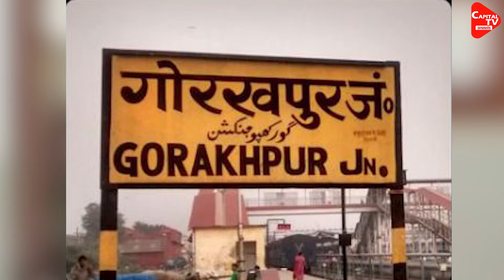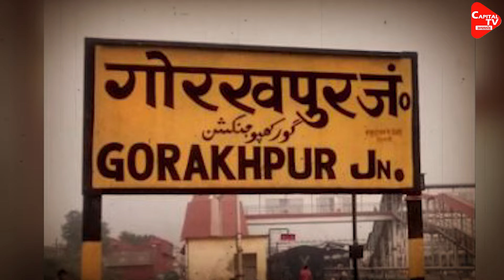जालसाज प्रापर्टी डीलर ने किया बड़ा फ्रॉड,जमीन के साथ-साथ पत्नी को भी उड़ा लिया! | Capital TV UP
The Incident Is From Gorakhpur. The Sp Said That A Complaint Has Been Received From The Victim. The Investigation Of The Case Has Been Handed Over To Co Cantt. The Truth Will Come Out Soon. After That, The Police Will Take Further Action On The Basis Of Evidence.